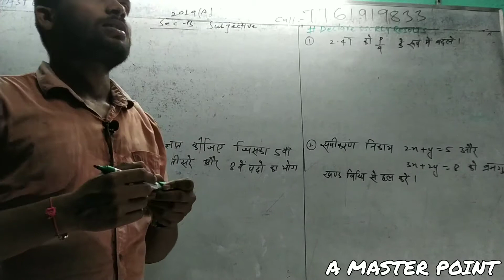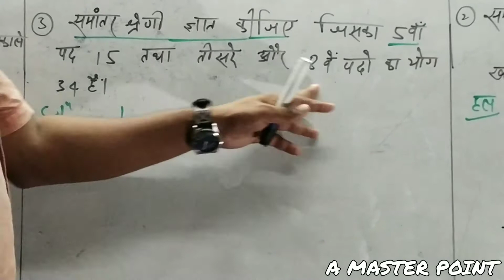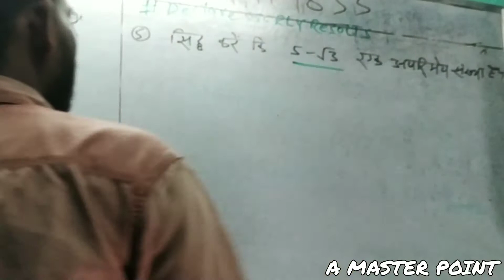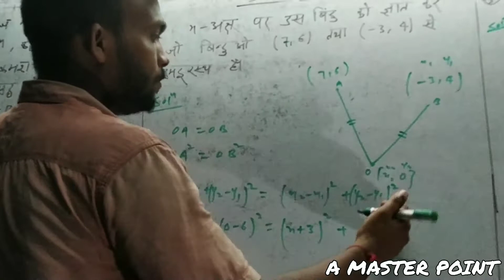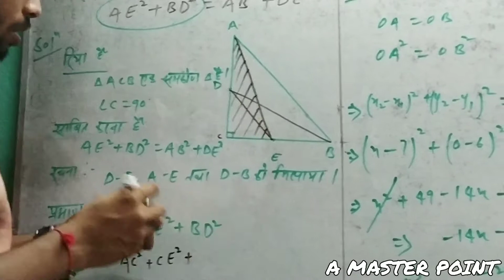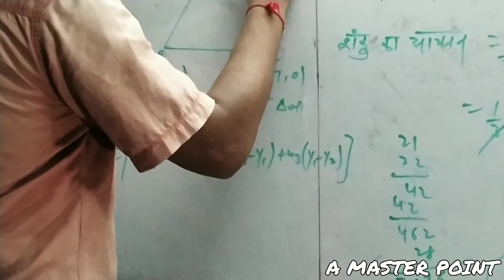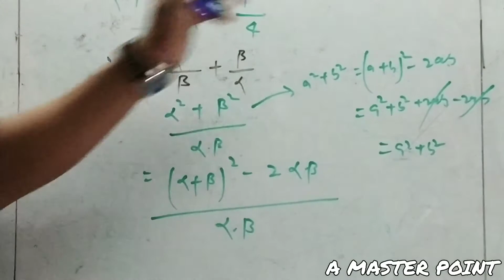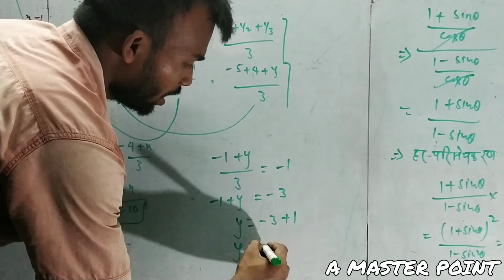Question Bank 2019(A) math #3# subjective solved A MASTER POINT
About
A master point
Study for maths and science
With providing coaching facilities
    click the link  button
with genius mind
Naveen Anand